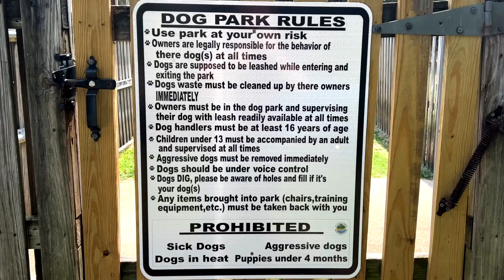LOVE At First Sniff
We invite you to join us as we explore one of the most remarkable dog parks in the region. Nestled in the heart of nature, Alaqua Unleashed offers a paradise for dogs to roam free and unleash their inner joy!

Discover the sprawling, well-maintained grounds where your four-legged companions can run, play, and socialize to their heart's content. With acres of beautifully landscaped open space, this park is designed to create the perfect environment for dogs of all sizes and breeds.

As you wander through Alaqua Unleashed, you'll witness the happiness radiating from the dogs as they explore various agility courses, navigate through tunnels, and conquer exciting obstacles. Our host will provide fascinating insights into the park's facilities, including separate areas for large and small dogs, ensuring a safe and enjoyable experience for everyone.

The video will also showcase the state-of-the-art amenities available at Alaqua Unleashed. From water stations strategically placed throughout the park to ensure hydration for our furry friends to shaded resting areas where dogs and their owners can relax and unwind, every detail has been meticulously crafted to enhance the overall experience.

Prepare to be captivated by heartwarming moments of camaraderie as dogs forge new friendships and engage in playful interactions. You'll witness the infectious joy that radiates from each wagging tail and hear the melodious sound of their laughter, reminding us all of the profound happiness that comes from the bond between humans and their canine companions.

We can't wait to share the joy and magic of Alaqua Unleashed Dog Park with you! 🐶❤️

Welcome to the official YouTube channel of the Walton County Board of County Commissioners!

Here you can find updates and insights on the latest news, events, and initiatives taking place in Walton County, Florida.

Our channel provides a platform to showcase the work of our dedicated commissioners and staff, as we strive to improve the quality of life for our residents and visitors.

Thank you for your interest in the Walton County Board of County Commissioners!